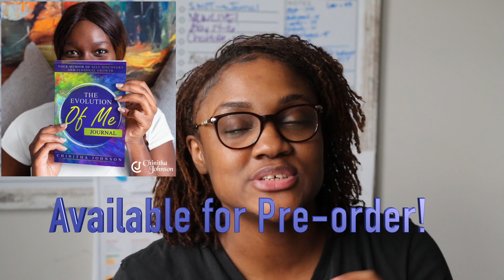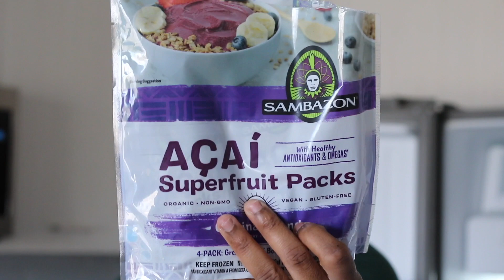A Day In The Life of a Momprenuer | My Life In 365 Series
A Day In The Life As a Momprenuer | My Life In 365 Series
Vlogs March 26-April 1, 2021

This week I launched something special while still being a full time underpaid MOM..lol. Being a budding entrepreneur and mom at the same time is no joke. If you know, you know.

MY LIFE IN 365 is a year-long challenge I’m doing for myself so I can visually track my productivity and publically hold myself accountable. This series can help you to look at your life and track your progress toward your own goals.

👉🏾 Get to know me behind the scenes and come along on this ONE-YEAR-long journey with me. 😃 I'd love to have you!

A new video will be released every Friday which includes 5-6 days worth of videos.

👉🏾 I'd love to hear from you! Have how you been enjoying the series? Anything stand out for you? Anything you'd love to see more of?